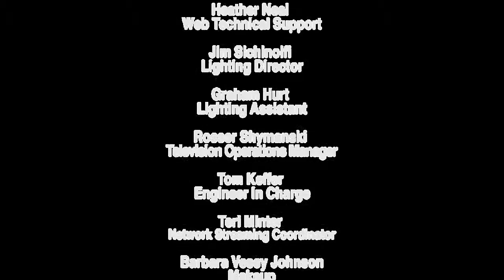MSM Professor Dr. Michael D. Powell Speaks at "Africa's Answer to Ebola"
Morehouse School of Medicine (MSM) professor Dr. Michael D. Powell speaks about potential African herbal extract treatments for Ebola at the "Africa's Answer to Ebola" roundtable discussion, hosted by the Andrew J. Young Foundation, Prometra International and MSM.